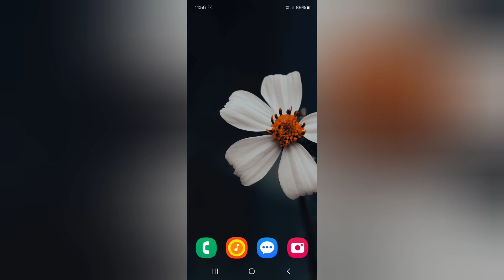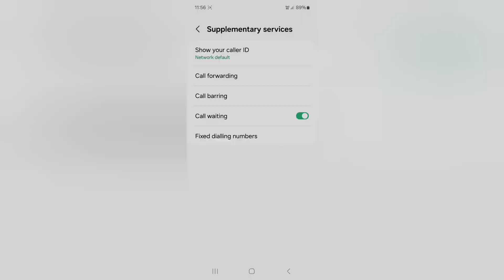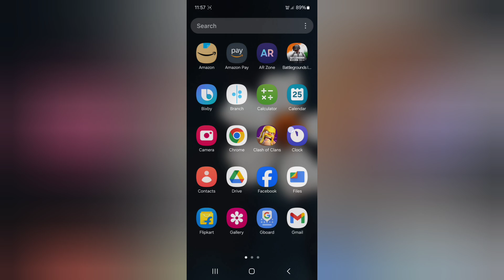Samsung M35 5g call forwarding kaise kare, how to forward call in Samsung, enable call forwarding in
Samsung M35 5g call forwarding kaise kare, how to forward call in Samsung, enable call forwarding in Samsung, call forwarding settings